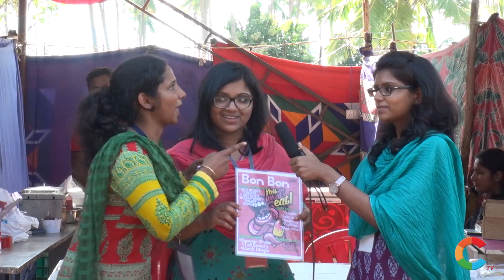KEMT 2015 FUN IN HAMLET STREET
Watch the students having fun in the Hamlet Street